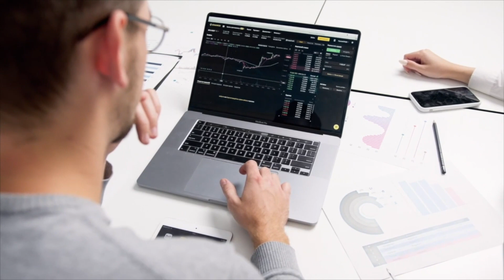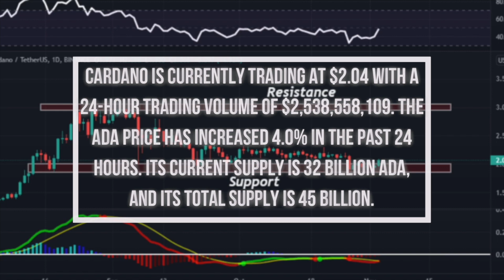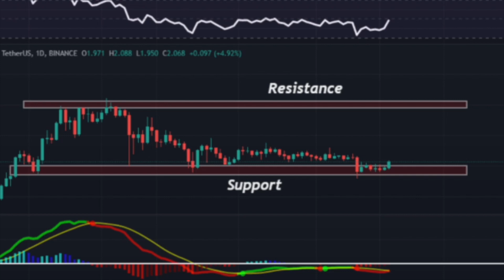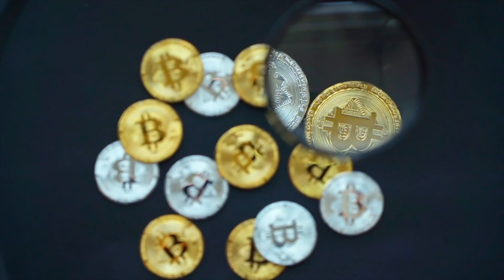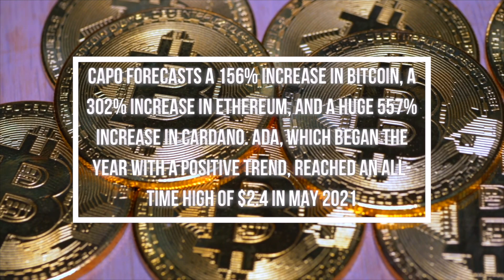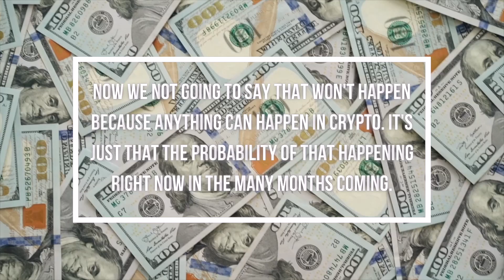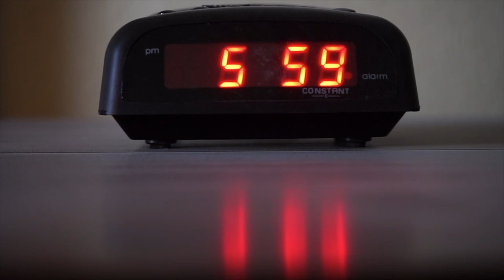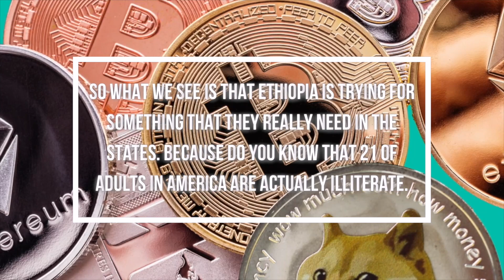CARDANO ADA WILL 100X IF This Happens! | CARDANO ADA NEWS TODAY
Today in this video we’re gonna talk about everything Cardano ADA, Cardano Price Prediction 2021, Cardano News today and ADA Cardano price. The crypto space is always surprising us, so try to keep up with the cryptocurrency news!

BitTorrent’s BTT, it’s worth noting, exploded earlier this year by over 1,00%, going from $0.001 to $0.01 in a matter of weeks. Kaleo pointed out, however, that given Cardano’s larger market capitalization its price growth won’t be sudden and will instead happen over time.

2. Elon Musk Announced Cardano ADA WILL EXPLODE to $500 PER ADA!! | Cardano Ada News Today
3. EXPOSED! Cardano ADA Burn Date FINALLY REVEALED! ADA WILL HIT $50 VERY SOON! Cardano ADA News Today